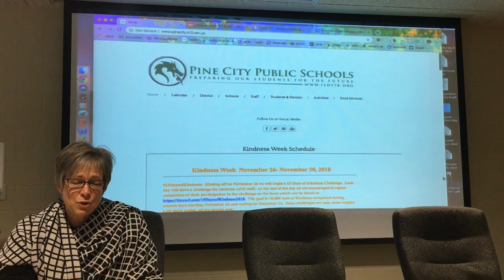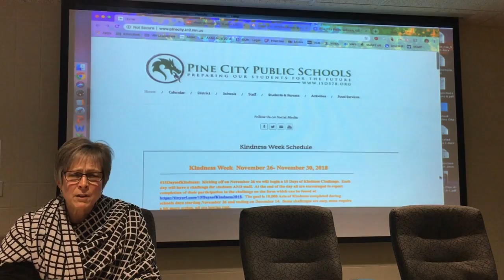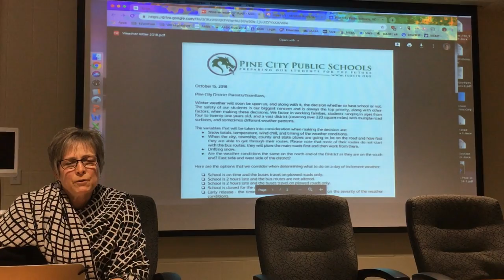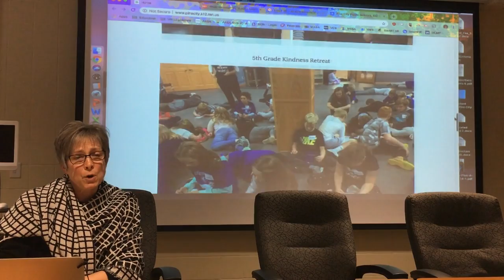PCPS District Updates - 11/20/18